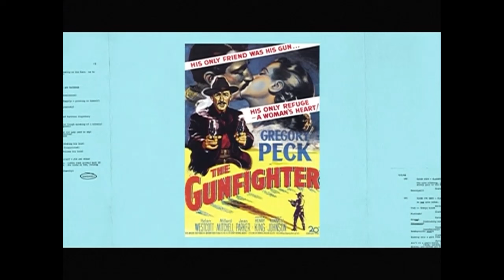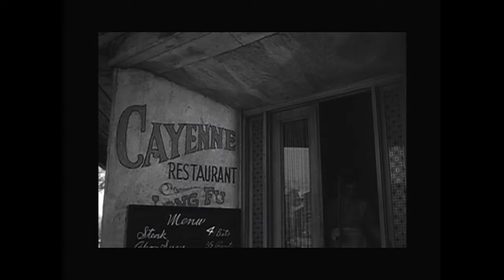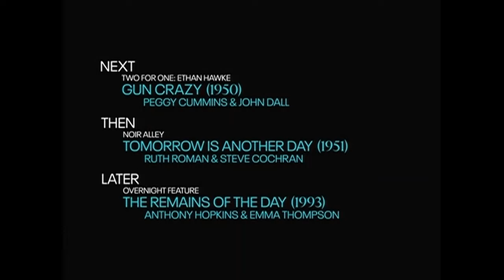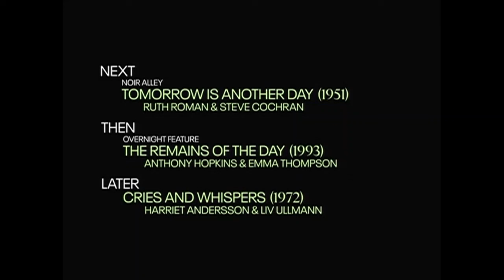TCM Comments on Two For One: Ethan Hawke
The Gunfighter (1950), Gun Crazy (1950)